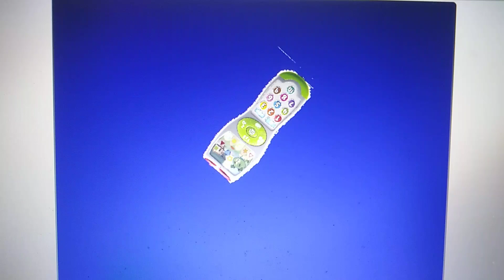The Pokemals and the Lie Detector!